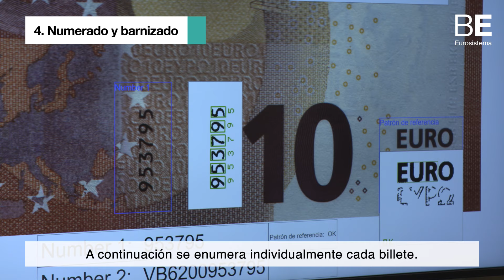¿Cómo se producen los billetes en euros?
Conoce las cinco fases del proceso de producción de billetes en euros: litografía, serigrafía, calcografía, numerado y barnizado, y corte, selección y empaquetado.